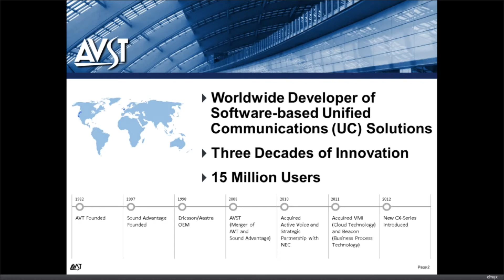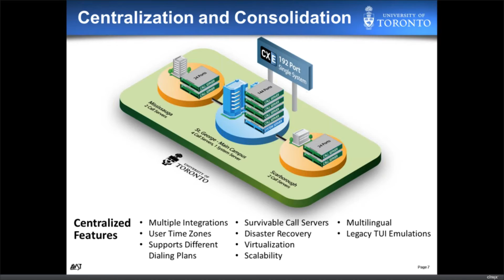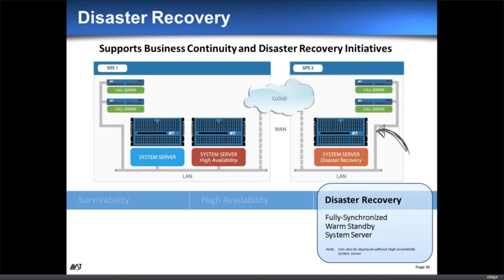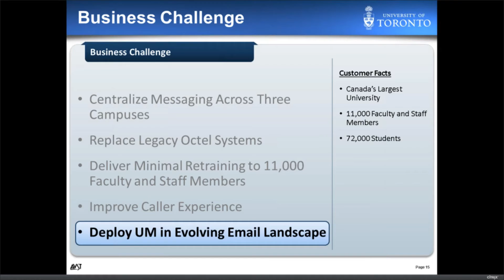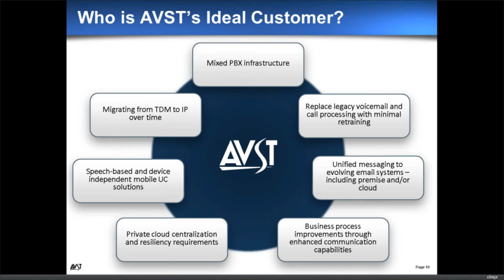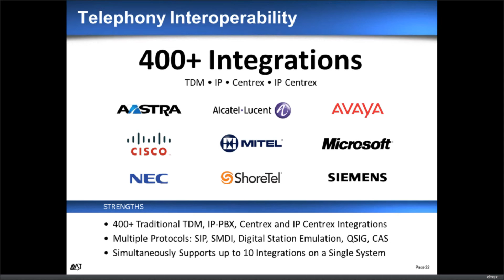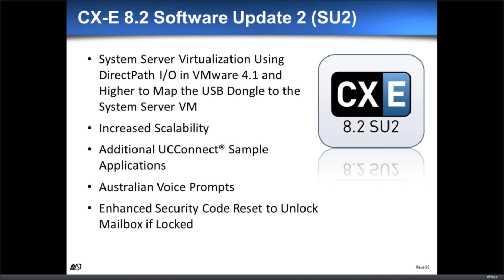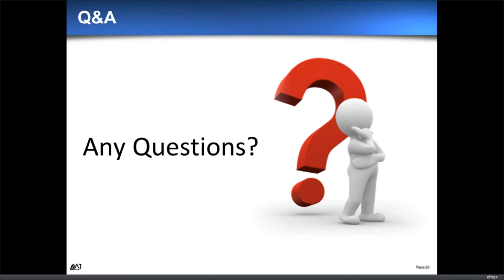AVST Webinar - Voicemail Replacements for Next Generation Unified Communications (UC)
00:37 Introduction to AVST
01:52 UC Application Deployment
03:30 The University of Toronto - Case Study
04:16 Centralize Messaging Across Three Campuses
04:59 Centralization and Consolidation
07:31 Survivability - Call Servers
08:27 High Availability - Uninterrupted Hot Standby System Server
09:19 Disaster Recovery - Fully-Synchronized Warm Standby
10:05 How to Retain 11,000 Faculty/Staff
10:30 Migration Octel Voicemail System
11:55 Improve Caller Experience
12:31 Deployed 300 Automated Attendants/450,000 Calls/Month
13:48 Deploy Unified Messaging in Evolving Email Environment
14:35 Best-of-Breed Solution by Leading Analysts
16:27 AVST Mobile Client - Native iPhone and Android
18:04 AVST CX-E Client
18:29 Who is AVST's Ideal Customer?
20:35 The Power of AVST's Unified Communications Solutions
23:18 Over 400+ Telephony Integrations (Avaya, Cisco, Microsoft)
24:17 What is New in AVST CX-E 8.2?
24:30 CX-E 8.2, CX-E 8.2 SU1, CX-E 8.2 SU2
25:50 CX-E 8.2 SU2 - VMWare 4.1, 40,000 Calls and 500 ports
29:00 Question and Answers
33:25 Thank You for Viewing

Webinar Overview

If you could predict the future, there would be a lot less risk when transitioning your legacy voicemail systems to next generation Unified Communications. With three decades of continuous development and more than 15 million users worldwide, AVST removes that uncertainty!

- Supports evolutionary IP telephony strategy (moving from TDM to IP over time)
- Provides critical voicemail and call processing requirements including workforce retraining concerns
- Hundreds of centralized, private cloud deployments that deliver resiliency
- Compatible with multiple, disparate or evolving email systems - including premise and/or cloud
- Meets customers' unified messaging retention issues - capacity, compliance and confidentiality
- Delivers speech-based and device independent mobile UC solutions for the workforce
- Enables business process improvements through enhanced communications

But don't take our word - in this webinar, AVST will share how Canada's largest university modernized their communications. Plus, hear what's new in our latest release CX-E 8.2 SU2.